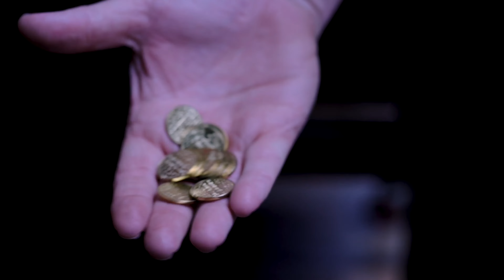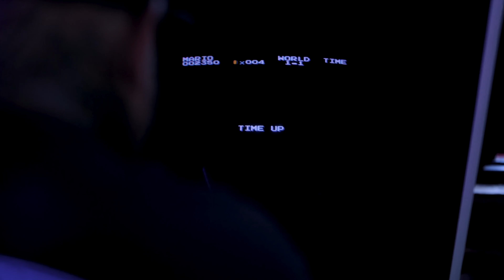Big B - "Pretend" with Killer Mike, Jakob Nowell, and Little Stranger (Music Video)